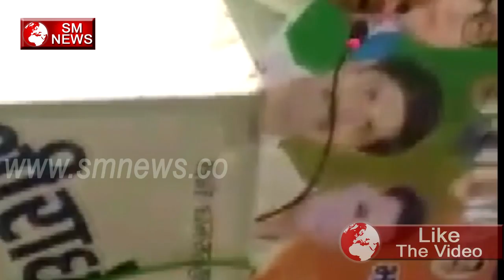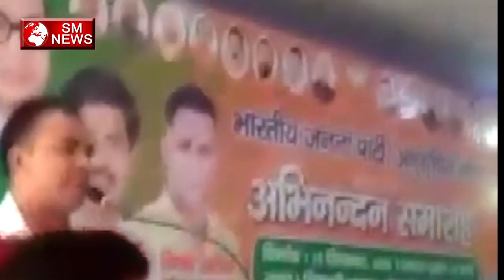BJP के मंच से Sant Ravidassi समाज ने उठाई अपनी आवाज Hitesh Rashniya - sm news